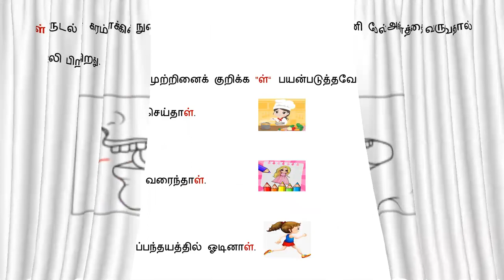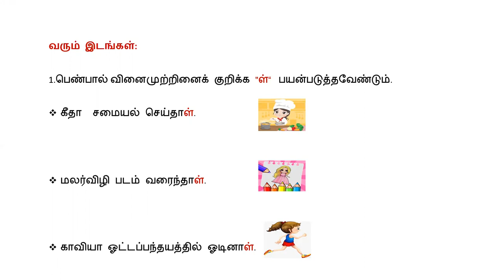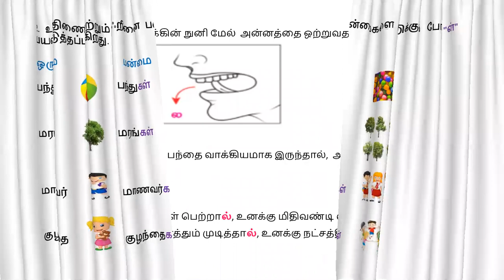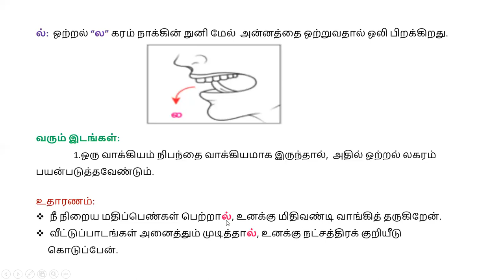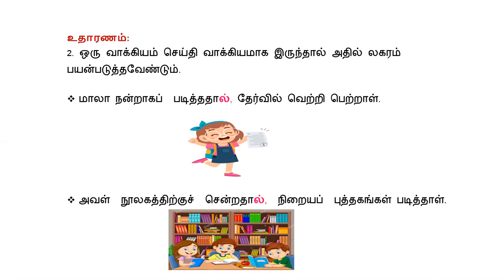ஈஸியா சொல்லிக்கொடுங்கள் ல், ள் வரும் இடங்கள் ல், ள் பிழைகள் இனி இல்லை. ல், ள் பயன்படுத்தும் இடம்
இவைத் தவிர்த்து மயங்கொலிகள் இனிவரும் பகுதிகளில் படிக்க உள்ளோம்.